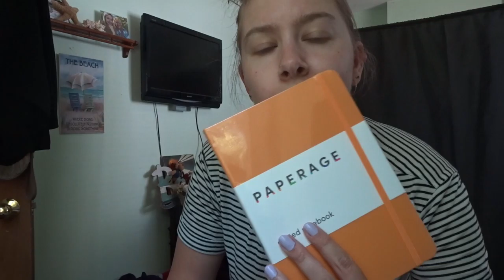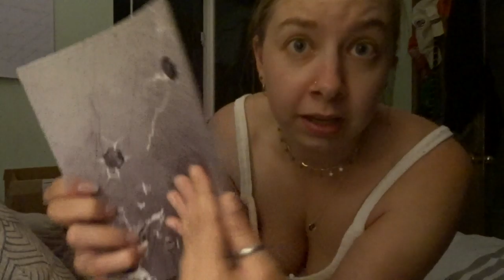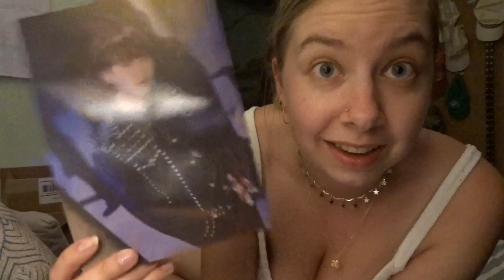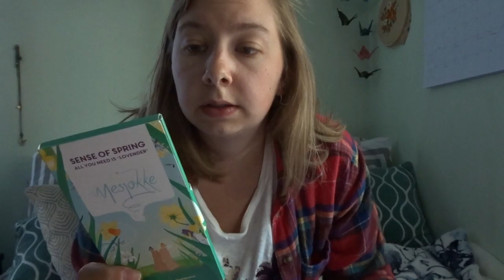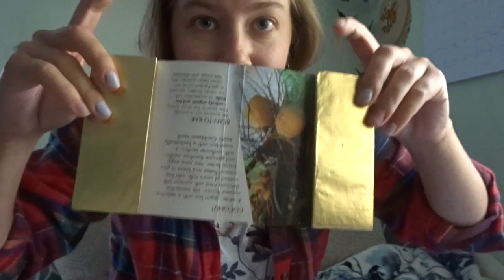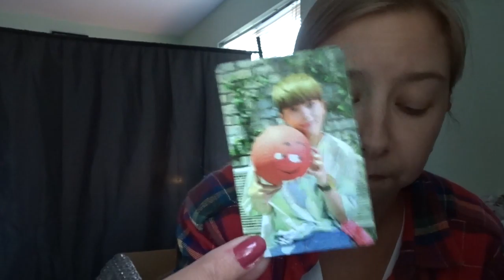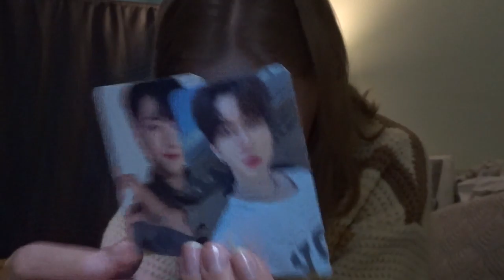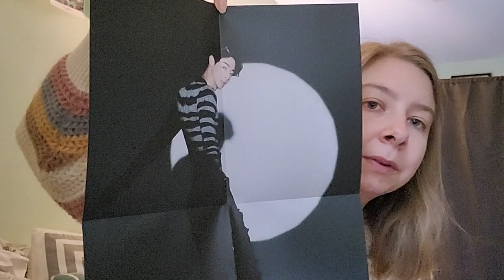Unboxings Galore: Kpop albums, chocolate tasting and new phone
Stray Kids, ONF, Mark Tuan and more Stray Kids plus some delicious chocolate. Lots of fun goodies in this one.

00:00 Phone Unboxing
00:52 1st Phone Case Unboxing
03:25 Diploma Unboxing
05:00 2nd Phone Case Unboxing
07:17 Stray Kids ODDinary Unboxing
11:28 Chocolate Tasting
19:31 Storage of ONF Unboxing
25:07 Stray Kids Maxident and Mark Tuan The Other Side Unboxing